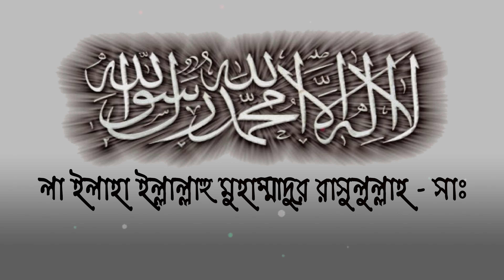এই তাসবীহ ১ বার পড়লে! নামাজের ভুল হবে! ৯০ বছরের গুনাহ মাফ হবে